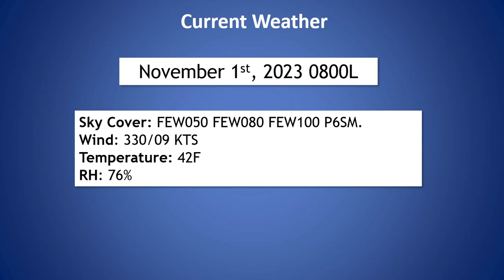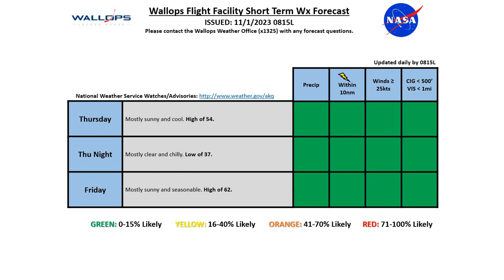Daily Wallops Island Operations Weather Briefing November 1st 2023